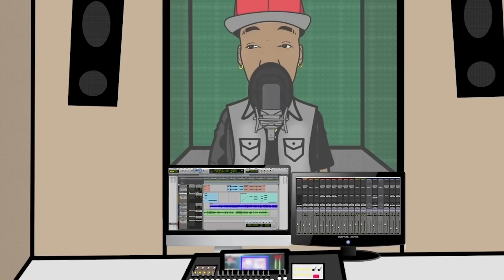WHEN YOUR FAVORITE RAPPERS LIVE TOGETHER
Rappers like Sexyy Redd, NBA Youngboy, Kodak Black, 50 Cent and more along with Charleston White all living in one house together with Cartoon Tutor Babi.